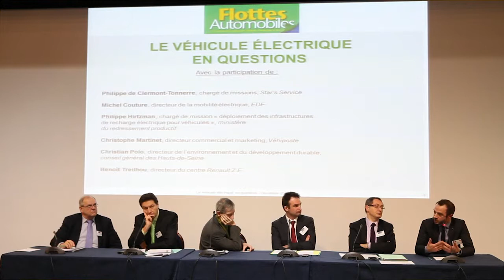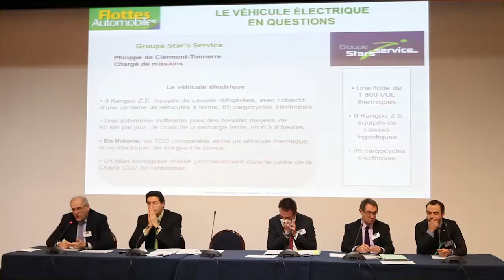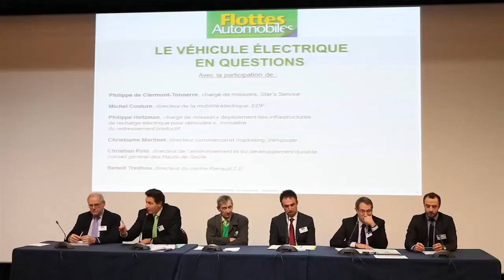Présentation de la Table Ronde sur le Véhicule Electrique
La rédaction de Flottes Automobiles a organisé le jeudi 6 décembre 2012 dans les salons de l’Automobile Club de France la table ronde FLOTTES AUTOMOBILES : LE VÉHICULE ÉLECTRIQUE EN QUESTIONS
Quel est le vrai coût de l’électrique ? Le véhicule électrique est-il rentable ? L’autonomie des modèles est-elle suffisante ? La recharge est-elle standardisée ? Où est en le réseau de recharge ?